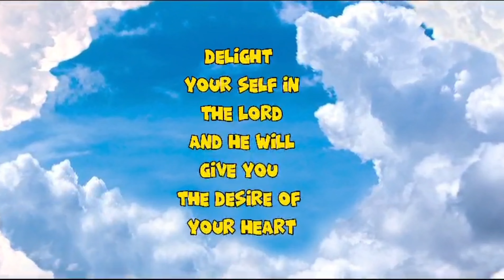Team Kalingap Stop Over Sa SLex KuyaVal Santos